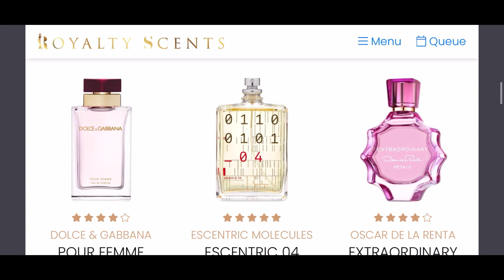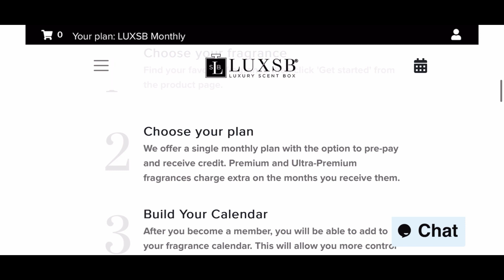Why Content Creators Are Getting Criticized More Than Ever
This video is solely based on what I personally have experienced in my six to seven year tenure as a youtube content creator. Yes at times the criticism and hate has been trying but I have matured and outgrown the negativity and continued to prosper and grow in my journey. Along side the small number of trolls and the ultra small minority of hater has been an overwhelming majority of positivity and support from the very beginning that has definitely pushed me to continue and grow. And for those people I Thank You! The views and points once again are my own but may resignate with others. If so I'd definitely love to hear your thoughts and experiences in the comment section. Also mentioned in the video are two of my favorite subscription websites that I am in no way shape or form sponsored by but I am a long time subscriber of. Make sure to at the least check them both out and see if they offer you personally anything you would be interested in. Links ⬇️